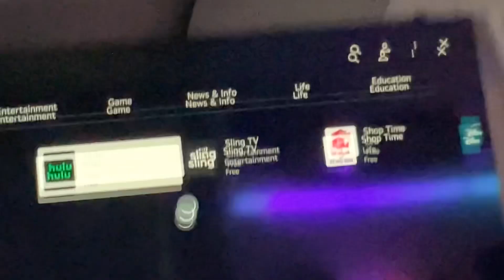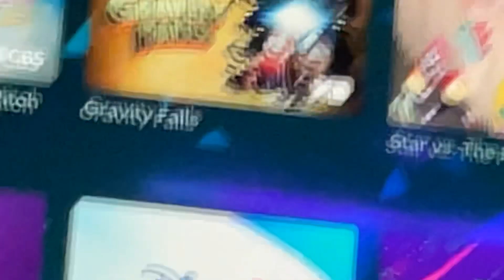Toodles New Plushie Adventures:Ep:62:Mickey mouse is back